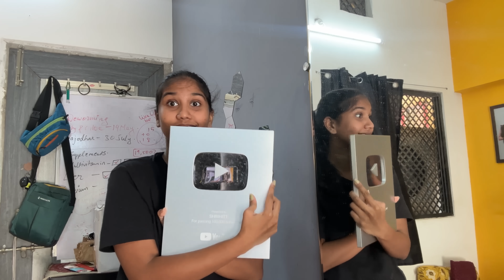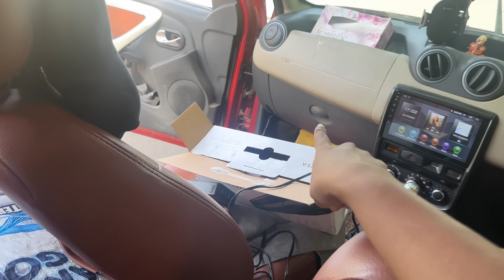Shifting…… BUT where?? |SHRIHITT